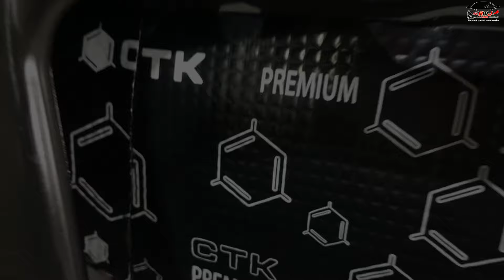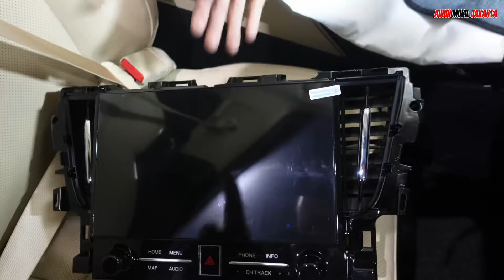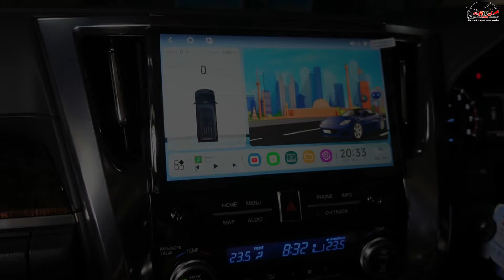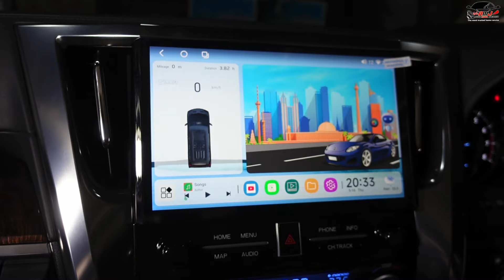Toyota New Alphard 2023 | Upgrade full Audio & Multimedia Plug n Play | 📍Ciamis - Jabar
Hello everyone.

Toyota New Alphard 2023 upgrade Premium sound 3D
Upgrade audio plug n play rela mendatangkan team AMJ, setelah menunggu setahun..

Perangkat nya :

* Front speaker Crossfire T69C ( special for Toyota Alphard )
* Rear speaker 2way Crossfire T65C( special for Toyota )
* Fullrange Crossfire F-30 T dengan housing
* DSP Amplifier JVC KS-AX810P mark II
* Subwoofer crossfire ban serep A16pro
* Peredam CTK standart premium
* Headunit tomiko for Alphard
* Socket Plug n Play

Kami mengerjakan secara homeservice di Ciamis Jawa Barat

3D sound yg di hasilkan sangat gokielz..

Keliling Indonesia 🇮🇩 itu berat, biar AMJ aja.

The most trusted homeservice di Indonesia 🇮🇩

📷 audiomobiljakarta⁣
🌏 : www•audiomobiljakarta•com⁣⁣
🔎 Tokopedia : audio mobil jakarta (amj home service)
🔎 Bukalapak : audio mobil jakarta⁣